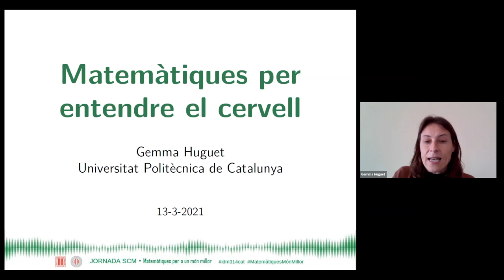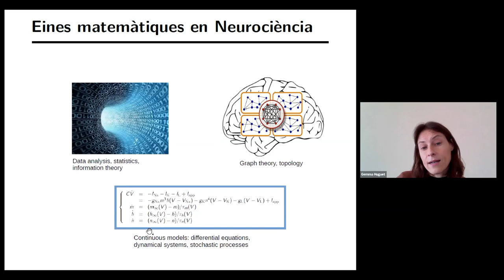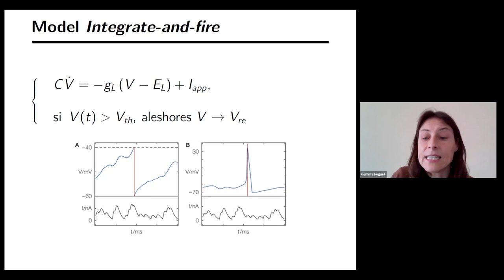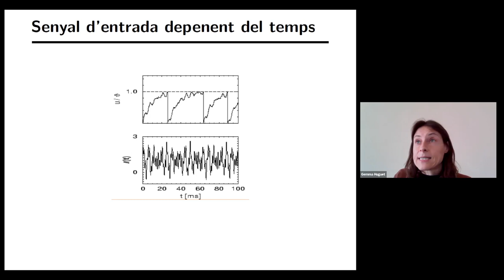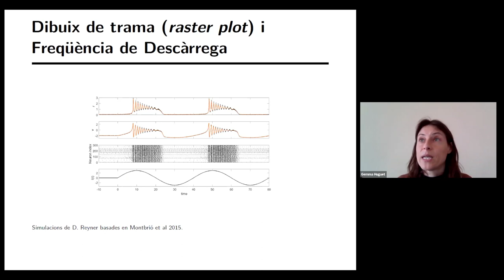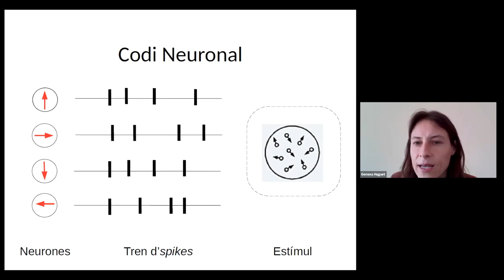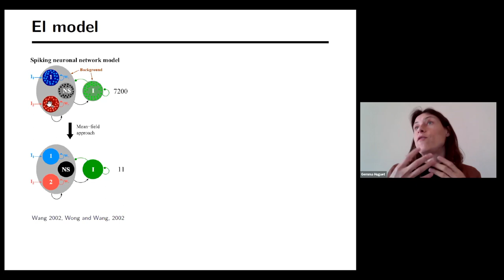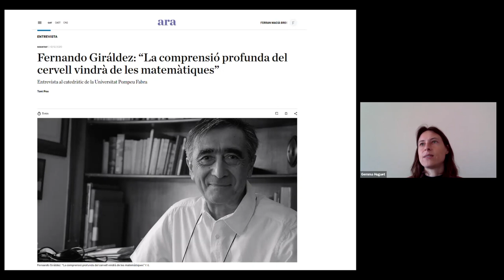Celebració del Dia Internacional de les Matemàtiques - Ponència 4 - Gemma Huguet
Enguany, el Dia Internacional de les Matemàtiques té com a lema «Matemàtiques per a un món millor». En aquesta celebració, hi està convidada tota la comunitat matemàtica: personal d’universitats i centres de recerca, professorat i mestres, professionals del món de l’empresa i la divulgació científica, i persones d’altres disciplines que vulguin contextualitzar, compartir, aprendre i celebrar que les matemàtiques també són importants per a construir un món millor.

L’obertura de la jornada anirà a càrrec de Dolors Herbera, presidenta de la Societat Catalana de Matemàtiques, i de Joandomènec Ros, president de l’Institut d’Estudis Catalans (IEC). La cloenda serà a càrrec de Dolors Herbera i Alícia Casals, presidenta Secció de Ciències i Tecnologia de l’IEC.